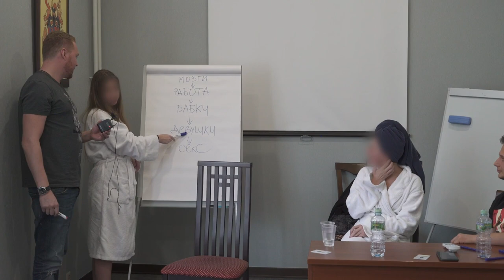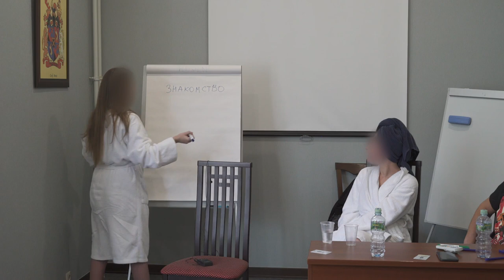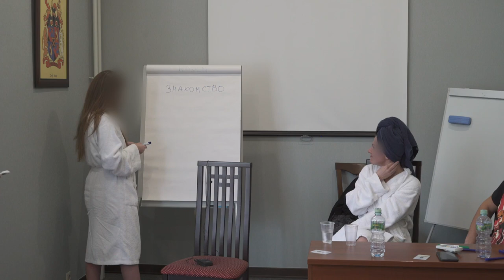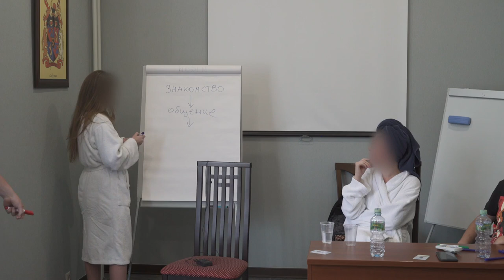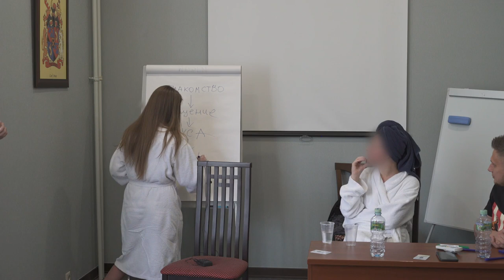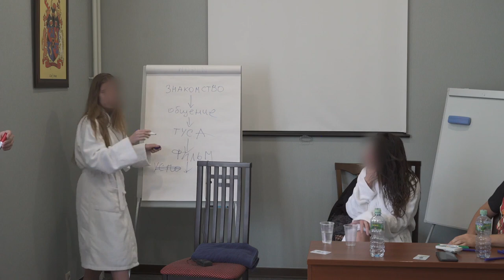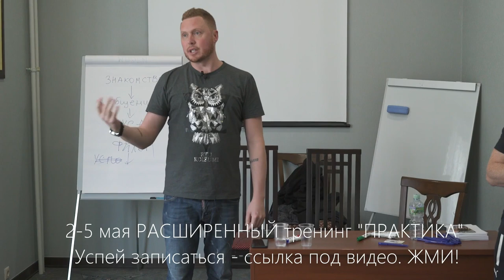КАК "ЗАТАЩИТЬ" ЛЮБУЮ В ПОСТЕЛЬ!? БЕЗОТКАЗНАЯ СХЕМА ОТ ЧЕСТНОЙ ДЕВУШКИ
20-24 декабря. Новогодняя распродажа ВСЕХ моих тренингов, курсов и книг со скидкой 90%
Надеюсь ты уже ознакомился с предложениями и ждешь старта продаж. Если нет, переходи по ссылке